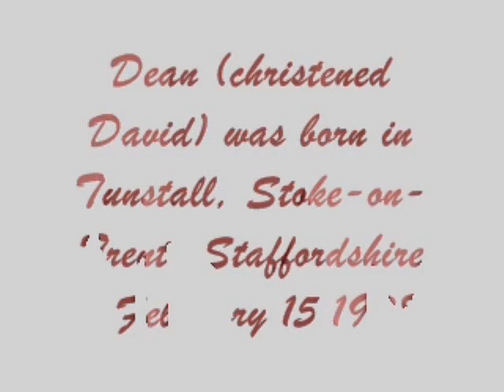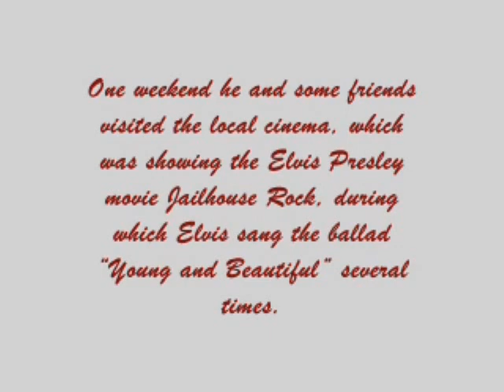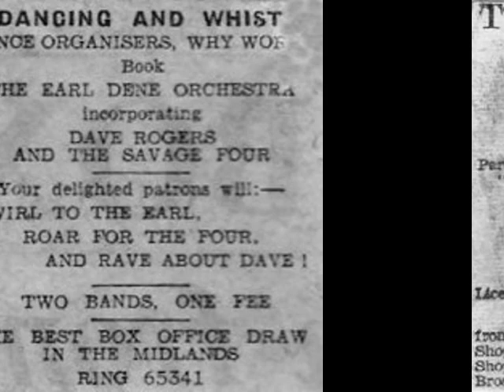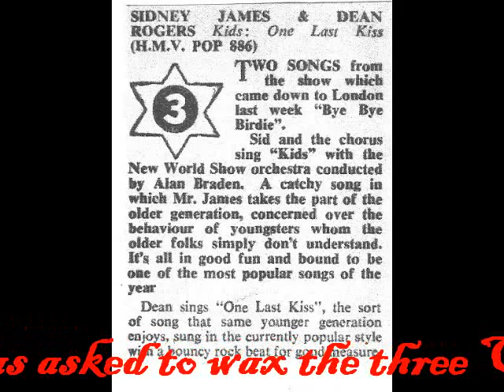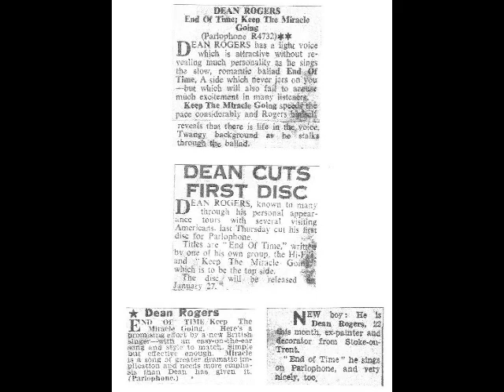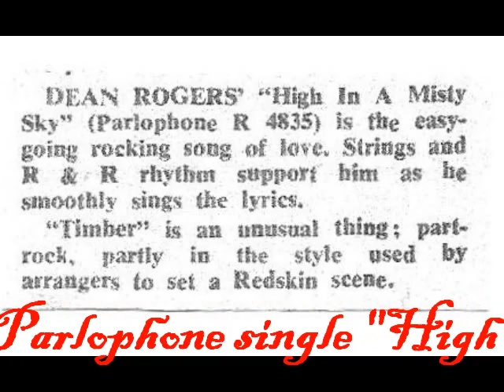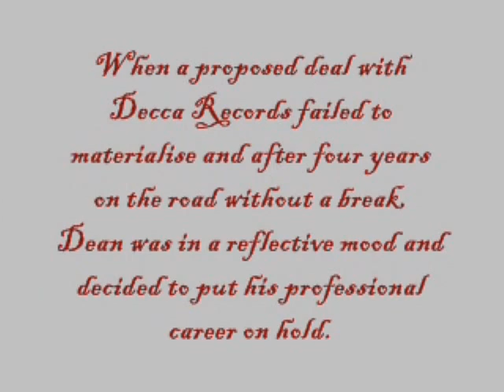The Dean Rogers Story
A guest video this time, paying tribute to the career of Lee's pal from the early days, Dean Rogers. The Lee Lynch Channel is proud to present, "The Dean Rogers Story".